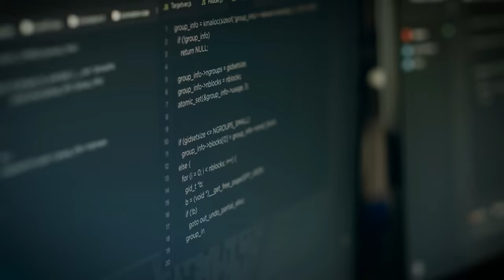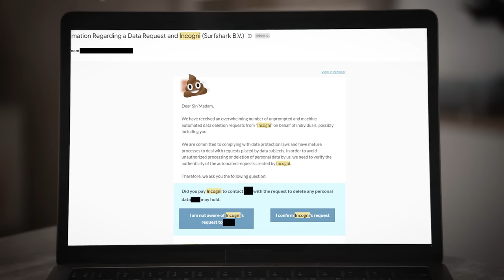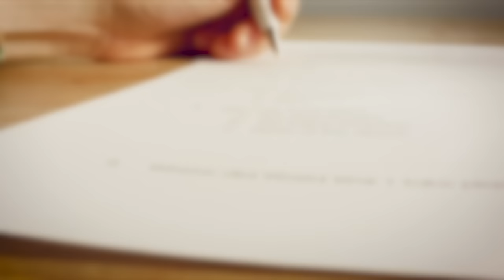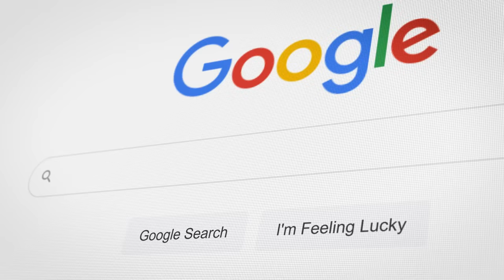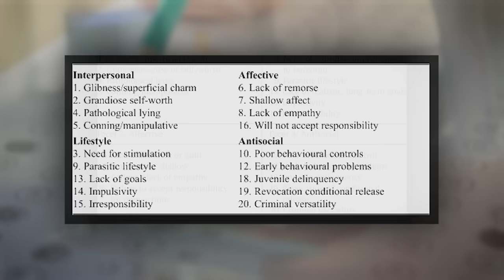When Curiosity ends in Murder | The Case of Jeong Yoo-Jeong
00:00 Intro
01:15 Busan, South Korea
04:24 A Taxi Driver's disturbing encounter...
07:00 Jeong Yoo-Jeong
09:53 Timeline of the murder
12:17 Psychology, Legal Proceedings
16:00 Thoughts, Outro